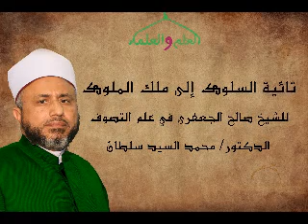تائية السلوك إلى ملك الملوك للشيخ صالح الجعفرى في علم التصوف27 لفيضلة الدكتور محمد سيد سلطان